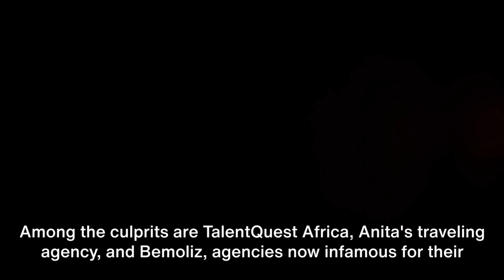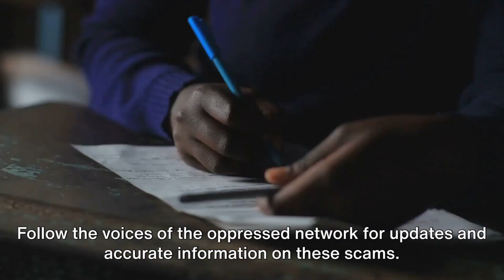kenyans be WARNED about these Agencies ‼️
Here is my new Mini-Doc EXPOSING all the agencies/agents I've dealt with the past 3 months‼️ All these offices have been closed, LICENCES revoked whereas others like Anita's Traveling Agency and Belm. were not registered with NEA.